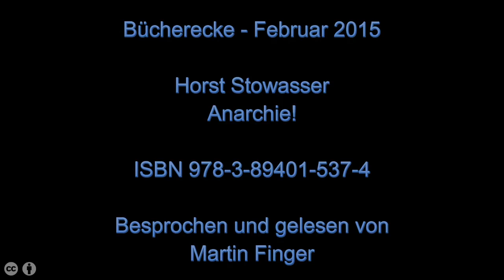Rezension und Lesung: Horst Stowasser - Anarchie!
Dieses ist das erste Video für die Bücherecke. Ich bespreche und lese in diesem Video das Buch:
Horst Stowasser: Anarchie!
Erstausgabe März 2007 - 4. Auflage Juli 2012
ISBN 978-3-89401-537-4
Edition Nautilus - Verlag Lutz Schulenburg

Dank einer Erlaubnis vom Verlages durfte ich aus dem Buch vorlesen. Die Rechte für den Text bleiben natürlich beim Verlag und fallen nicht unter meine Freigabe des Videos unter der Creative Commons Lizenz.

Im Folgenden eine Übersicht der Kapitel aus welchen ich Teile für meine Lesung ausgewählt habe:
0:04:44 - Kapitel: Einleitung
0:13:06 - Teil 1 - Die Idee
0:13:17 - Kapitel 1: Einiges zur Verwirrung
0:15:44 - Kapitel 3: Wer ist Anarchist?
0:18:19 - Kapitel 4: Was wollen die Anarchisten?
0:31:15 - Kapitel 5: Was tun die Anarchisten?
0:39:18 - Kapitel 6: Kritik am Staat
0:45:13 - Kapitel 7: Kritik an der Demokratie
0:48:07 - Kapitel 8: Kritik am Kommunismus
0:52:21 - Kapitel 9: Kritik am Patriarchat
1:01:23 - Kapitel 10: Freie Liebe und andere praktische Nutzanwendungen
1:07:33 - Kapitel 11: Kunst, Kultur, Lebensart
1:09:36 - Kapitel 12: Small is beautiful - die Idee der Vernetzung
1:20:26 - Kapitel 13: Chaos, oder was ...?
1:32:00 - Kapitel 14: Eine andere Ökonomie
1:58:42 - Kapitel 15: Radikale Ökologie
2:05:39 - Kapitel 19: Die freie Gesellschaft - eine Utopie?
2:15:49 - Teil 2 - Die Vergangenheit
2:15:56 - Kapitel 20: Mama Anarchija - vom weiblichen Urgrund der Freiheit
2:19:04 - Kapitel 23: "Eigentum ist Diebstahl!" - Proudhon und die Anfänge des Anarchismus
2:20:37 - Kapitel 25: Empörung und Revolte - Bakunin und der kollektivistische Anarchismus
2:30:13 - Kapitel 27: "Vive la Commune!"
2:34:46 - Kapitel 28: "Hoch das Dynamit!" - Der Anarchismus und die Bombe
2:40:35 - Kapitel 29: Gegenseitige Hilfe - Kropotkin und der kommunistische Anarchismus
2:53:16 - Kapitel 30: Hoffnung und Resignation: Revolution in Russland
3:08:35 - Kapitel 31: Die Machnotschina - Bauernguerilla in der Ukraine
3:12:18 - Kapitel 32: Die Kommune von Kronstadt
3:16:18 - Kapitel 33: Anarchosyndikalismus - Geburtshelfer der Revolution
3:26:26 - Kapitel 35: Der kurze Sommer der Anarchie - Revolution in Spanien
3:43:20 - Kapitel 36: Das hoffnungsvolle Stiefkind: Anarchismus in Deutschland
3:58:40 - Kapitel 40: Ratlosigkeit am Scheideweg - Anarchismus heute
4:03:21 - Teil 3 - Die Zukunft
4:03:23 - Kapitel 41: Ist der Anarchismus noch zu retten?
4:19:12 - Kapitel 42: Von der Demokratie zur Akratie
4:29:44 - Kapitel 43: Ist die Zukunft anarchisch?